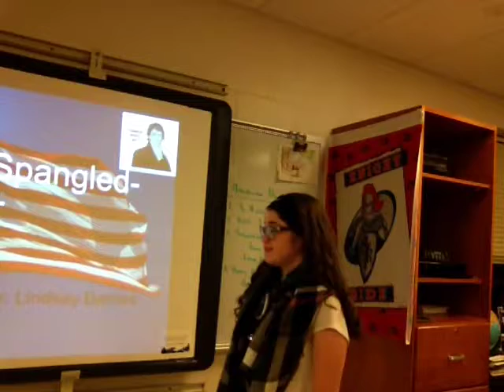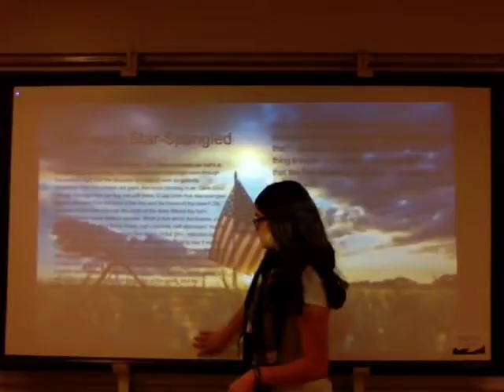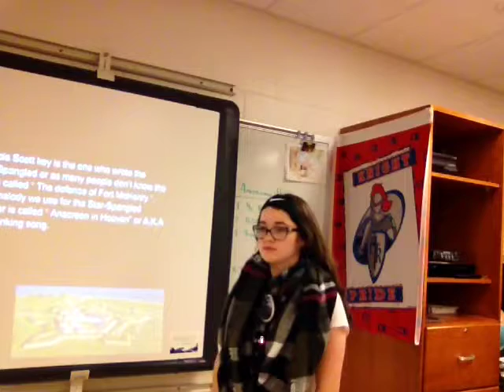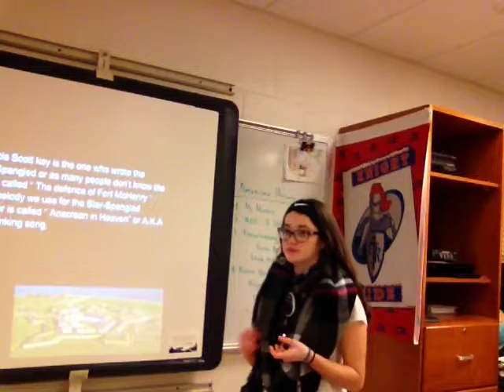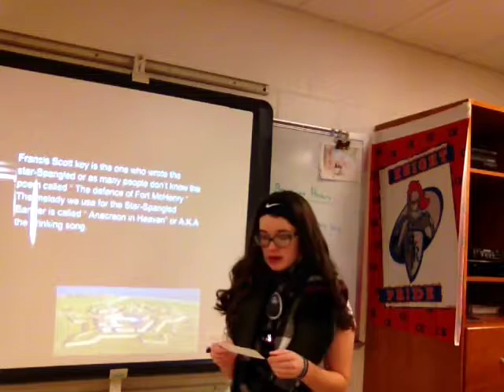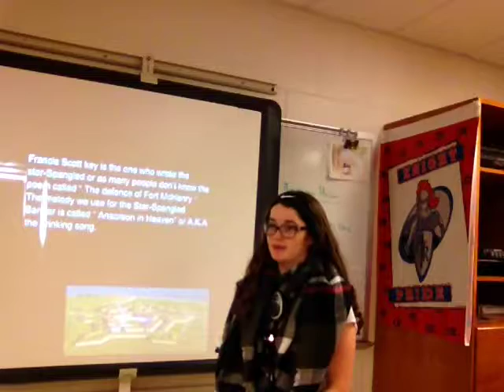The Star-Spangled Banner (Francis Scott Key) - Lindsey B. (Topic A - CP2)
8th grade student (Lindsey B.) teaches the audience about the Star-Spangled Banner as a historic document and national symbol for the United States of America.

Lindsey retells the story of the creation of the poem (before anthem) by Francis Scott Key during the War of 1812.

8th Grade American History - Mr. James Lautzenheiser
Crestview Middle School
Convoy, Ohio